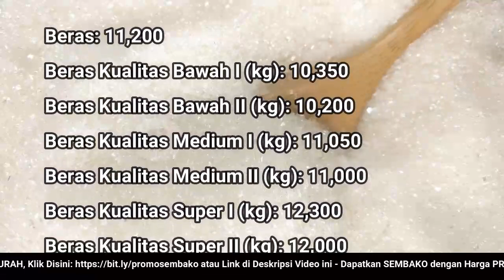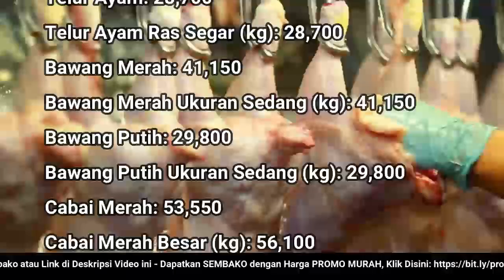🔴 UPDATE: Harga SEMBAKO Rabu 20 Juli 2022 Beras, Gula Pasir, Bawang Merah Putih, Cabai Rawit, Daging